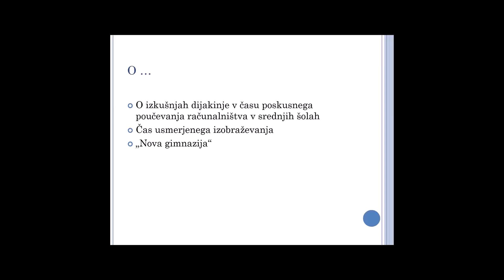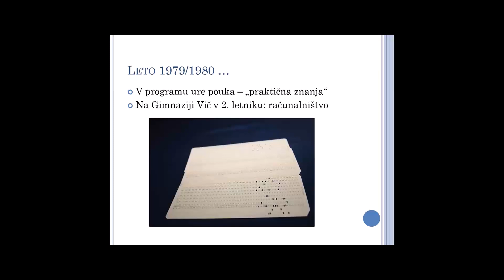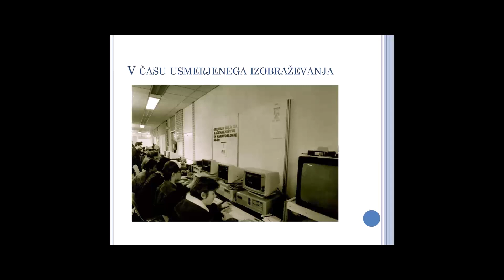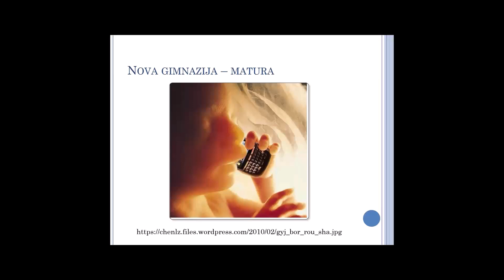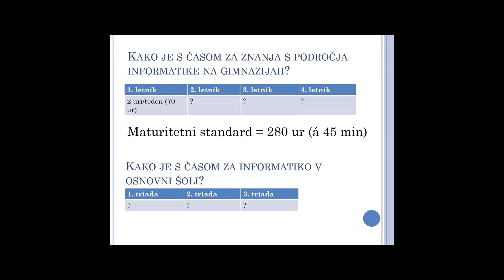IS2021 - Alenka Krapež 50TH ANNIVERSARY OF TEACHING COMPUTER SCIENCE IN SLOVENIAN SECONDARY SCHOOLS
Multiconference Information Society 2021
50TH ANNIVERSARY OF TEACHING COMPUTER SCIENCE IN SLOVENIAN SECONDARY SCHOOLS
Alenka Krapež
Pogled dijakinje in kasneje učiteljice ter ravnateljice na gimnaziji Vič
Josef Stefan Institute
Department Of Intelligent Systems